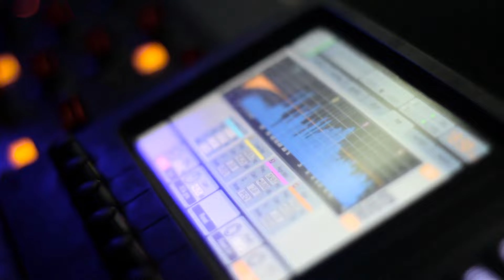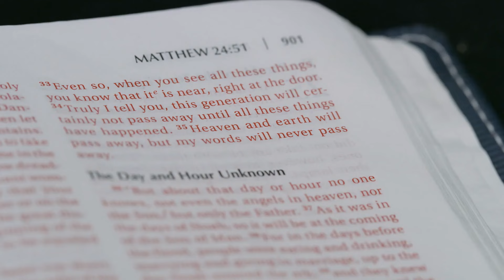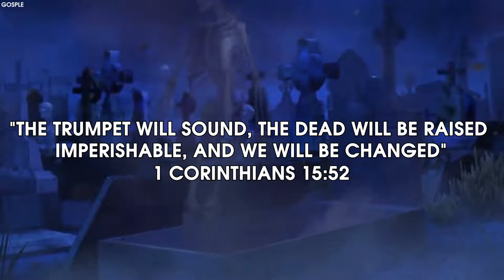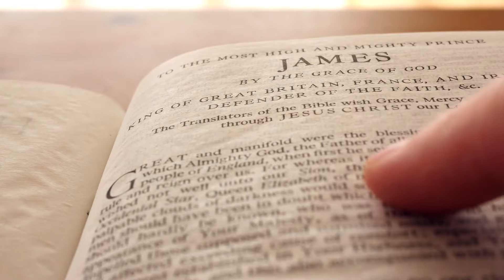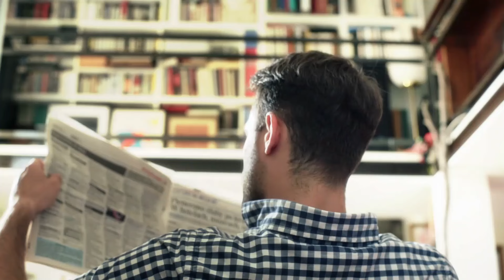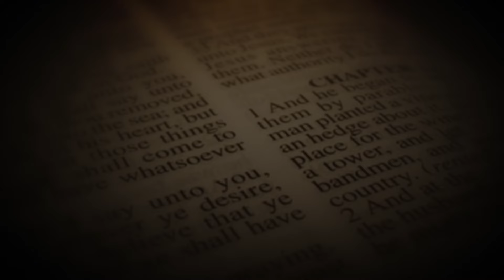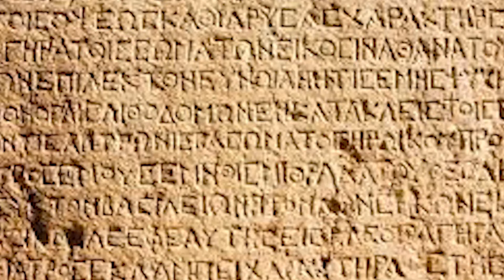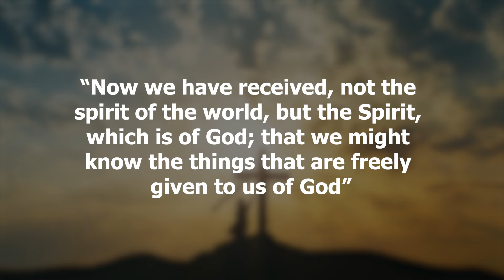BREAKING NEWS: TERRIFYING Sounds From THE SKY in 2024 | Signs of The World’s End and The RAPTURE